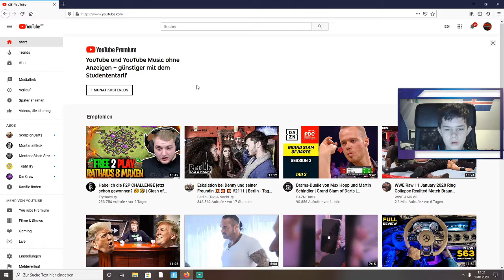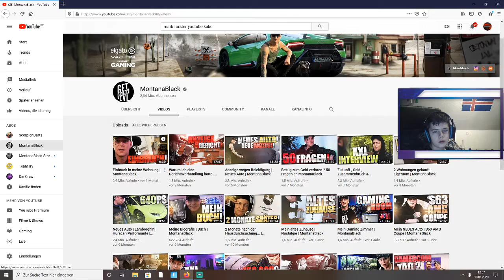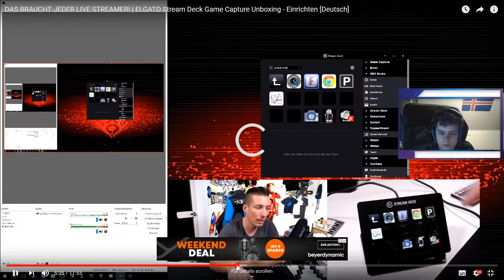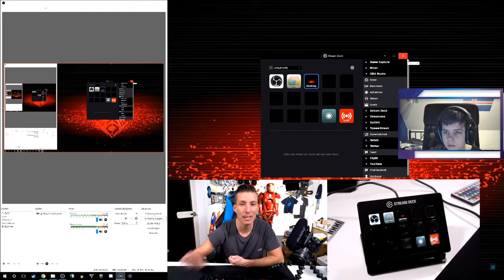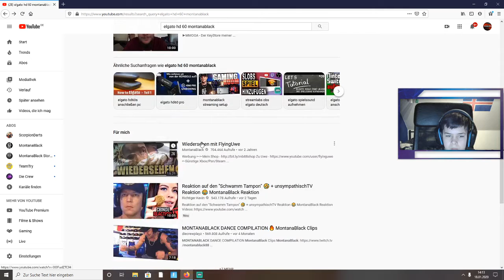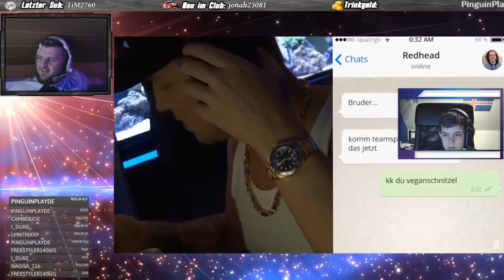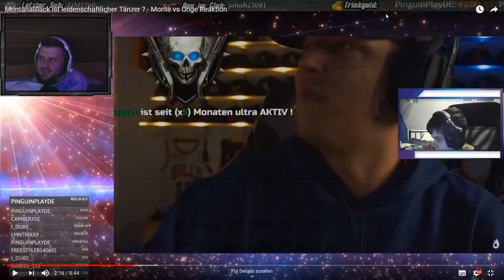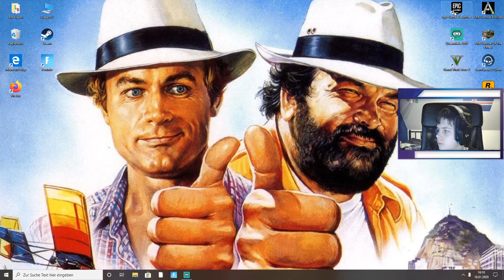Von allem etwas